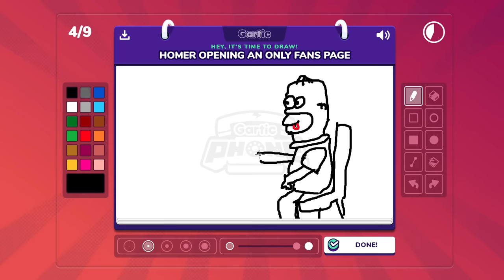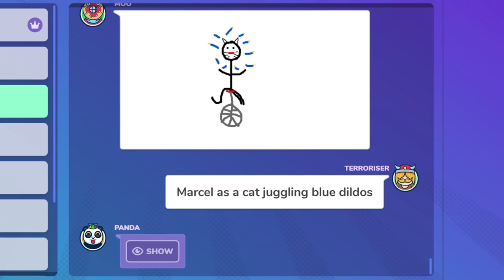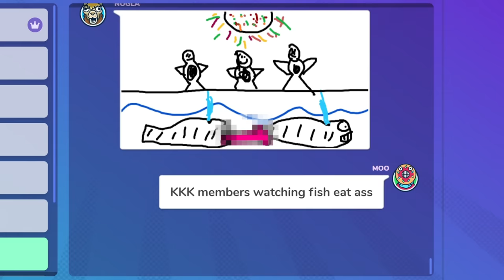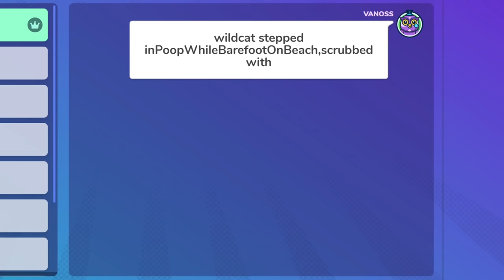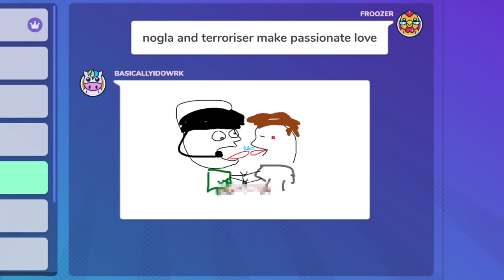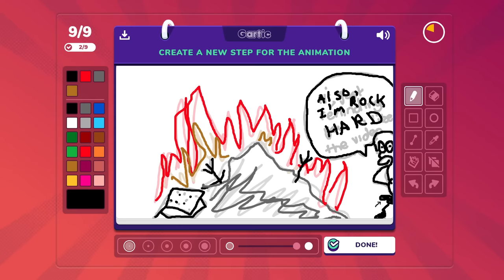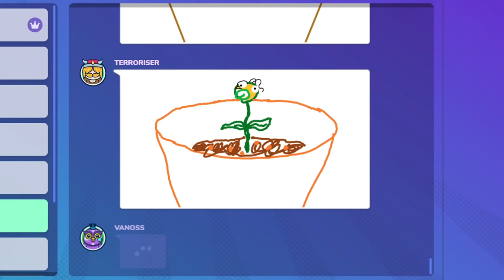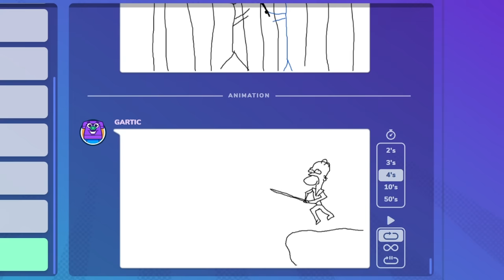Gartic Phone - Nogla Dropping N-Bombs?!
Friends in Video:

BasicallyIDoWrk - @BasicallyIDoWrk
FourZer0Seven - @fourzer0seven
Nogla - @DaithiDeNogla
H2O Delirious - @H2ODelirious
Wildcat - @wildcat
Moo Snuckel - @Moo
Terroriser - @Terroriser
Panda - @BigJigglyPanda